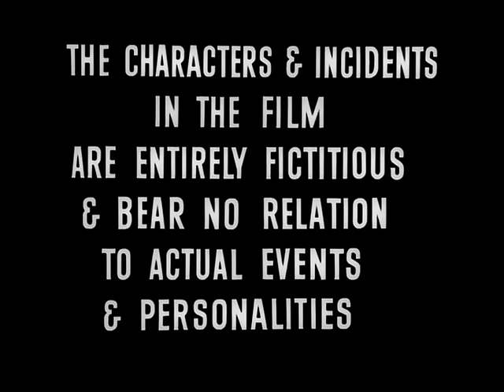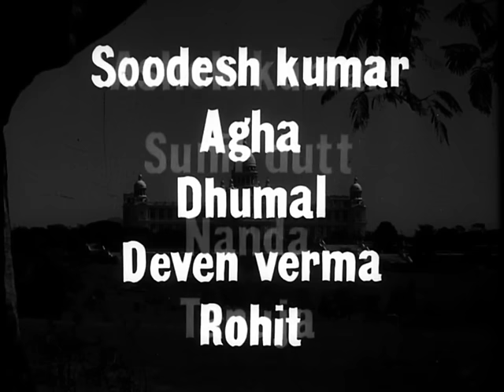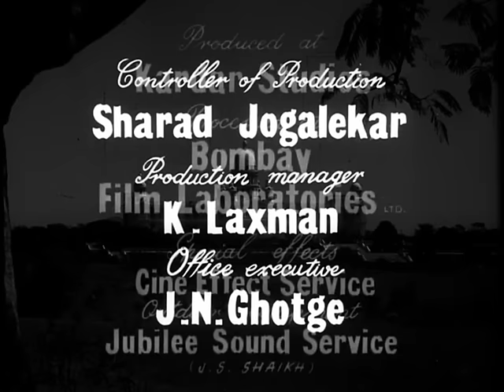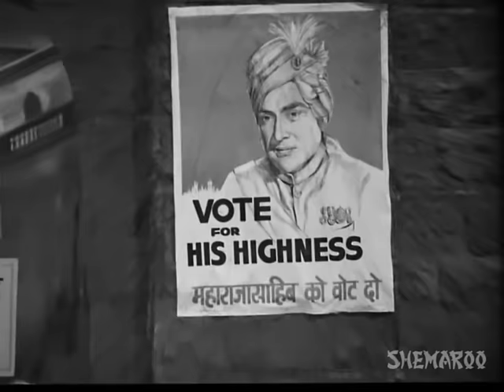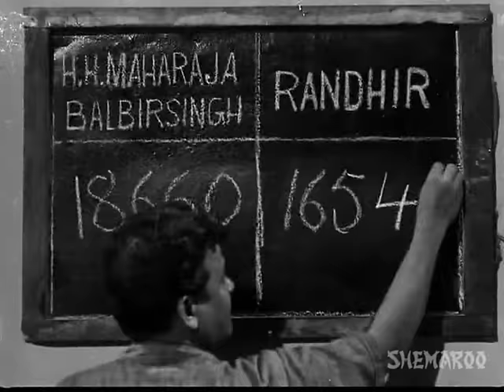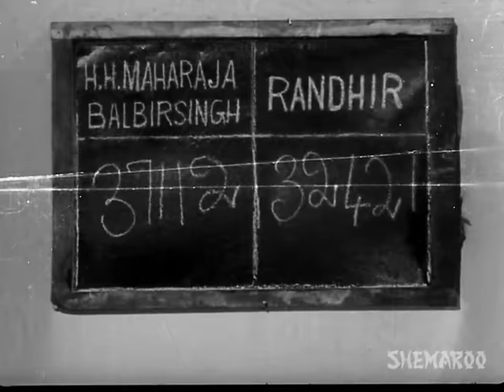Aaj Aur Kal - Sunil Dutt - Nanda - Hindi Full Movie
Balbir Singh is the king of Himmatpur. Even his highly regimented household is ruled by him with an iron fist, including his four children. The eldest is Hemalata then Ashalata and then sons Pratap and Rajendra. Hemlata is pining death, while Ashalata is on the lookout to run away from all of it. With the entry of young Dr. Sanjay into the palace, things became to change.